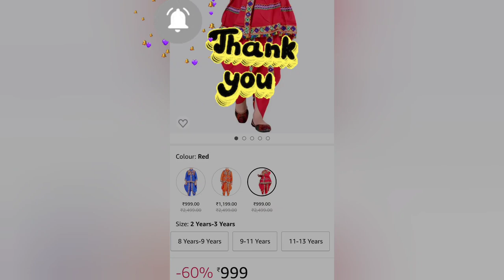Dandiya dress for boys 🥰 | 2-13 year boy dress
Guys aajke es video m. boys ki Dandiya dress ki design hai. Gujarati dandiya dress h. Navratri festival special dress .

more details please click on this link 👇

ITSMYCOSTUME Gujrati Kedia Dress for Boys Kids Navratri Garba Angrakha Dhoti Set (Material : Cotton

Dandiya dress for boys 🥰 |

h2-13 year boy dress |